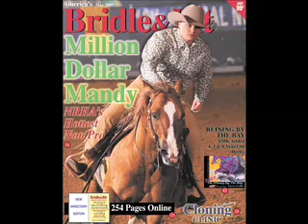Shawn Flarida and others at NRHA Derby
Reining Horse video of the Best of the NRHA Open Derby Championship.  This video includes: Shawn Flarida, Dell Hendricks, Andrea Fapanni, Brian Bell, Todd Crawford, Casey Hinton, Reuben Van Dorp, and more.